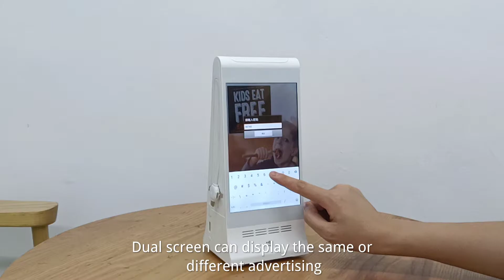7" Double Sided Touch Screen Kiosk Charging Station With NFC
Quality Touch Screen Kiosk from China.
Shenzhen MercedesTechnology Co., Ltd. quality manufacturer from China.

Main features:
1. 7inch double sided touch screen self service kiosk.
2. 10-point PCAP touch screen.
3. Android system inbuilt.
4. Camera optional.
5. NFC card reader optional.
6. Anti-theft lock available.
7. Battery powered on.
8. Smart phone charging cables inbuilt.
9. For restaurant menu board, food ordering kiosk etc.